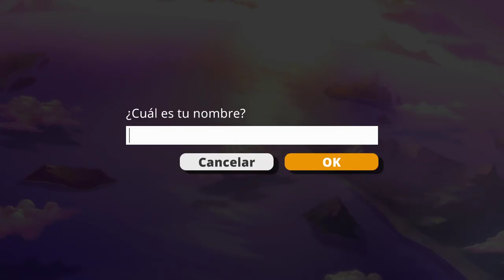SI AMAS POKÉMON, ESTE ES TU JUEGO • Nexomon: Extinction - Episodio 01